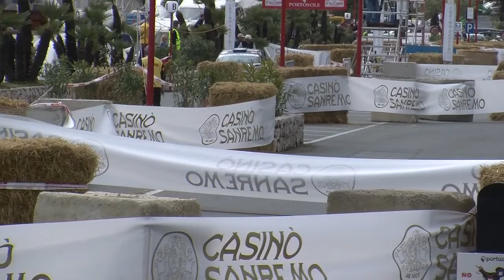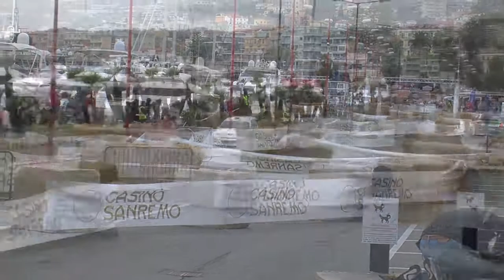65° Rally di Sanremo Prova Spettacolo i primi 15 equipaggi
Il  65° Rally di Sanremo 2018 prende il via con la prova spettacolo  di Porto Sole. Subito davanti a tutti il campione italiano in carica Paolo Andreucci, una prova andata in scena per cercare di avvicinare quanto più pubblico possibile  a questo sport anche grazie alle dirette televisive e che veramente il pubblico ha apprezzato e seguito.
Molto Interessanti interessanti i distacchi nello stretto toboga lungo poco più di due chilometri. Il pilota ufficiale Peugeot ha staccato Andrea Crugnola di 1,5 secondi, Simone Campedelli di 2,7, Umberto Scandola di 3 secondi netti e Andrea Nucita di 4,1.